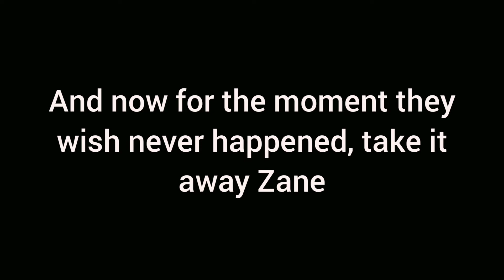ThE iDiOtS :/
jake and cooper at the usual and zoidbideo